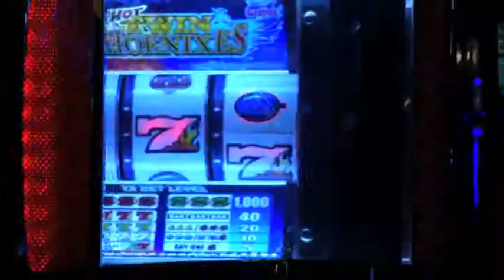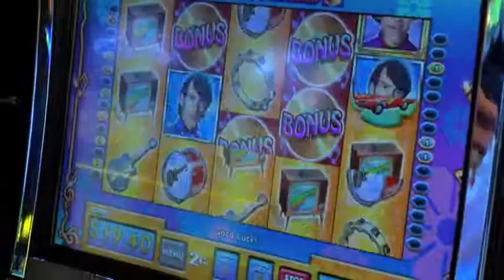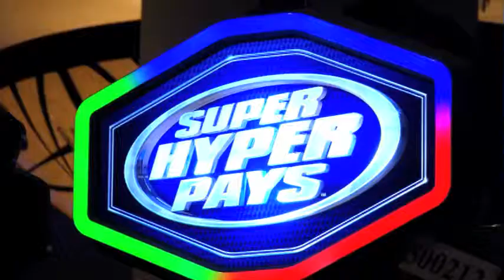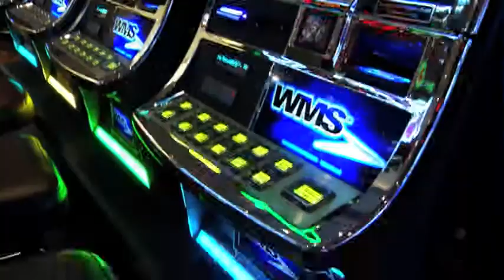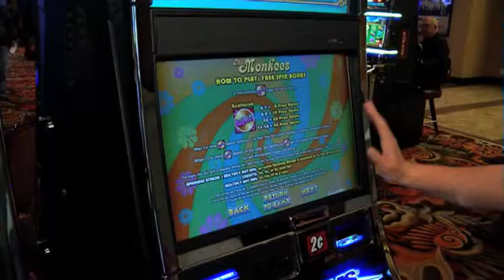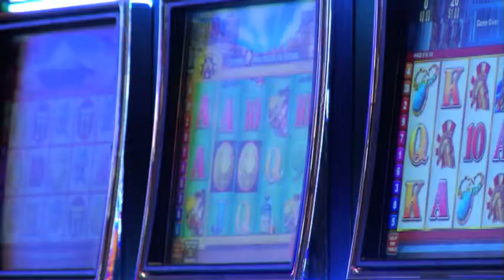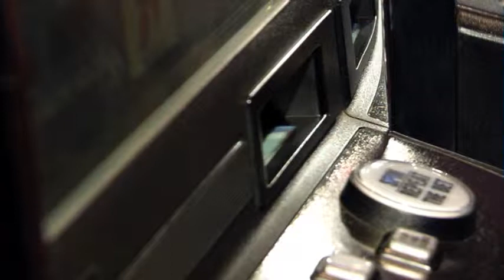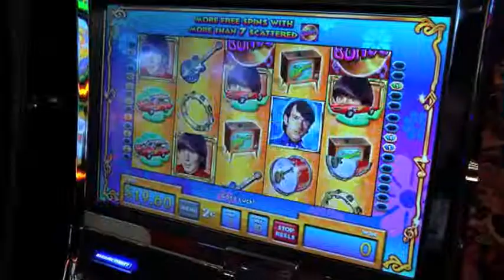1017 go! Show Gambling Awareness Week